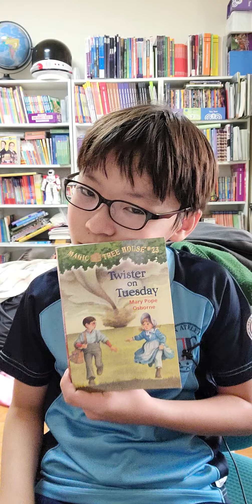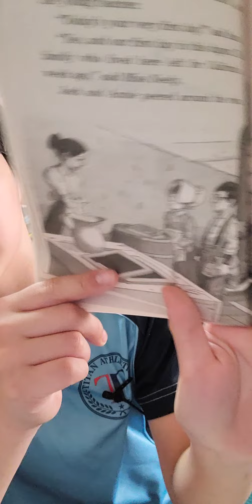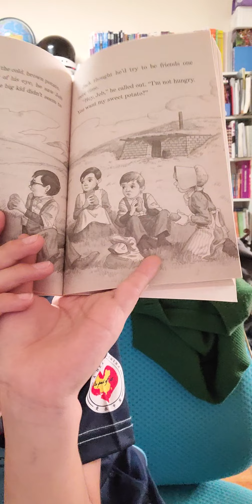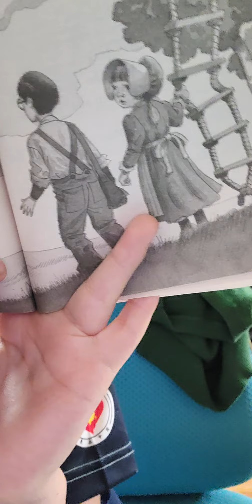한션 Sean : BOOK REVIEW [MAGIC TREE HOUSE] #23《TWISTER ON TUESDAY》Written by MARY POPE OSBORNE